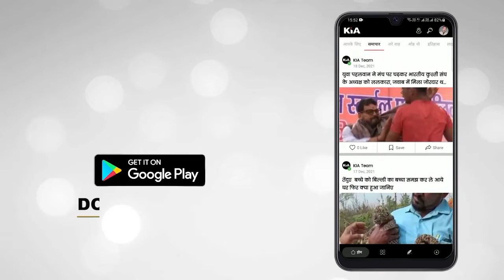अमेरिका [ USA ] से पढ़ाई कर आए प्रत्याशी ने किया दावा मैं जीतूंगा चुनाव KIA News